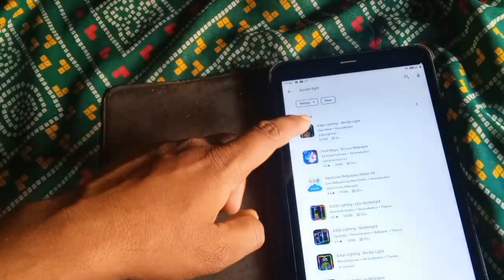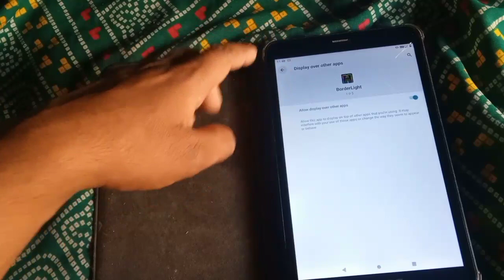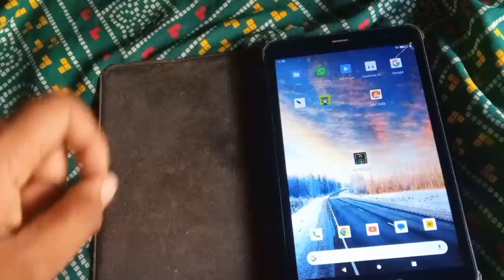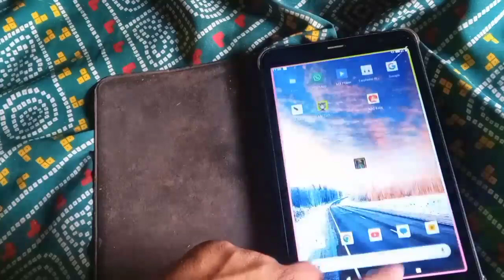मोबाइल के इस ट्रिक से दोस्त हैरान😱 हो जायेगा ।। how to set border line on mobile 📲